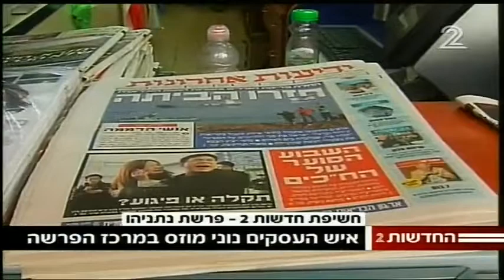ערוץ 2: חשיפת פרטי פרשת נתניהו-מוזס, 08.01.2017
הכתב המשפטי גיא פלג חשף בפעם הראשונה את פרטי הפרשה הפלילית העלומה שבה נחשד ראש הממשלה בנימין נתניהו: האיש העומד במרכז הפרשה הוא נוני מוזס והחשד הוא שנתניהו הגיע עמו לעסקת שוחד.

📅 תאריך - 8 בינואר 2017 | 📺 שידור - ערוץ 2 | 🎤 הגשה - שיבל כרמי מנסור